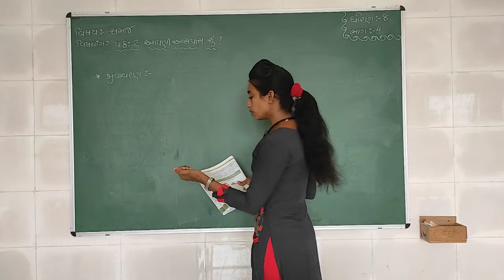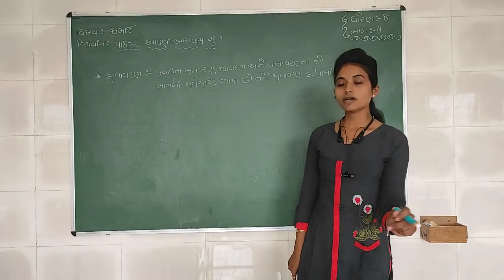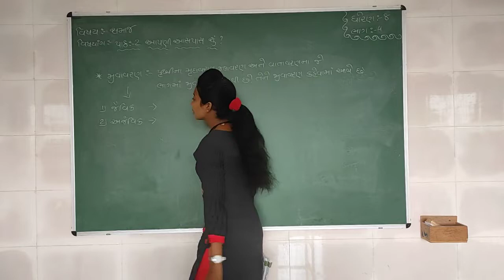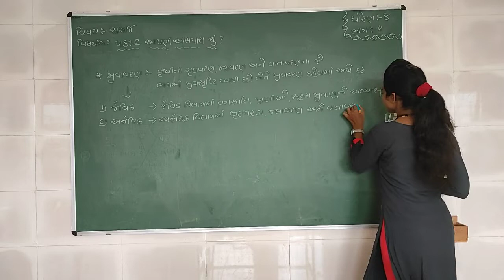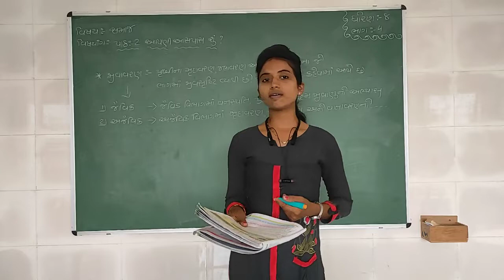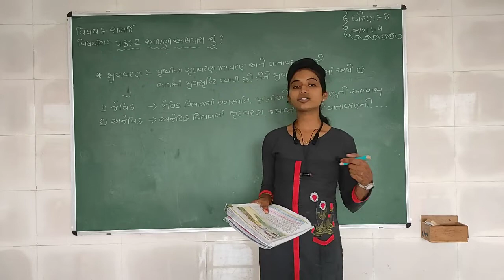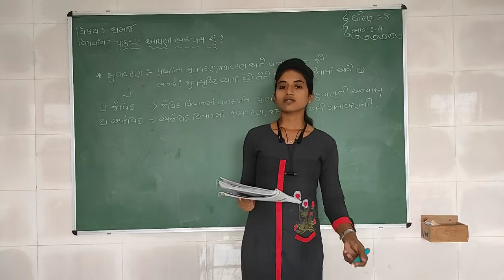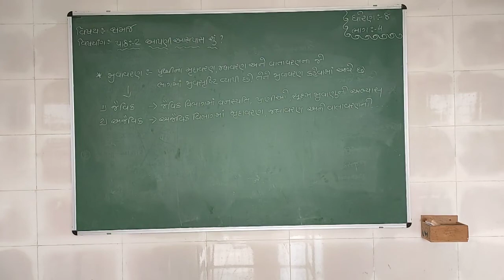Std 8 | Social Science | Chapter 2 | Part 4